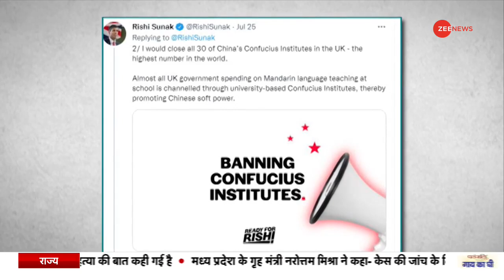Deshhit: ताइवान की तैयारी... चीन पर भारी! | Line of Actual Control | S-400 Missile | China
भारत ने चाइना को जवाब देने की ऐसी तैयारी कर ली है जिसके बारे में जानकर ड्रैगन के होश उड़ जाएंगे. भारत को इसी महीने रूस से S-400 की दूसरी रेजीमेंट मिलने वाली है और ये रेजिमेंट LAC कंट्रोल पर तैनात होगी. सिर्फ भारत ही नहीं, ताइवान और ब्रिटेन ने भी चाइना को उसकी भाषा में समझाने की तैयारी कर ली है.

India has made such preparations to counter China which will blow away its mind. India will receive its second regiment of S-400 from Russia this month and this regiment will be stationed at LAC. Not only India, Taiwan and Britain have also made preparations to fight China.